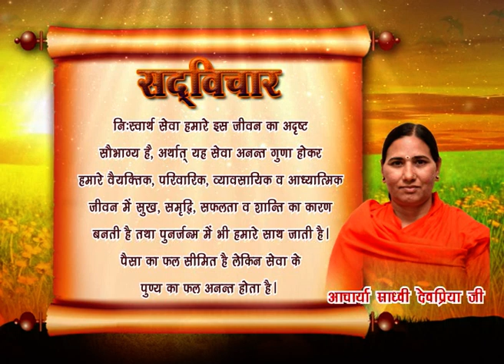सद् विचार - 47 || डॉ. आचार्या साध्वी देवप्रिया जी || वैदिक चैनल || Vedic Channel